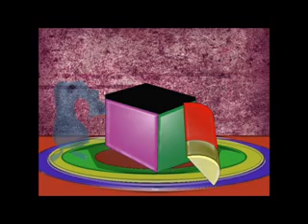рЕНГЕн - Наш сундук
Vegmao
Он полно сказок